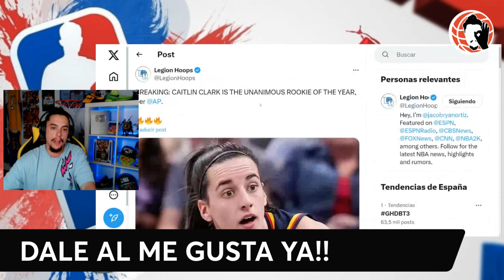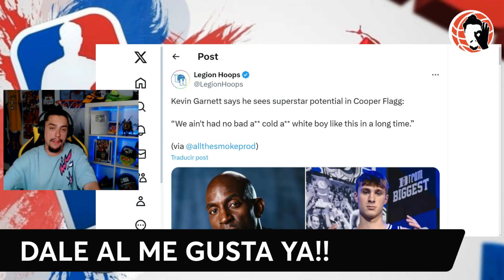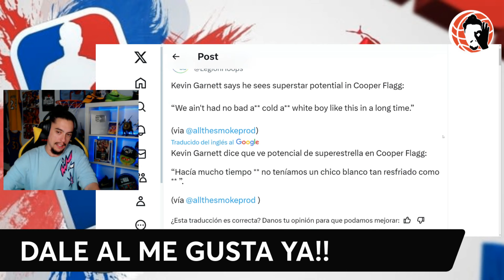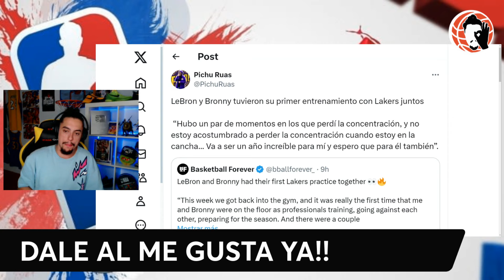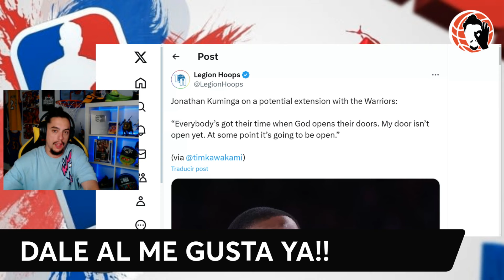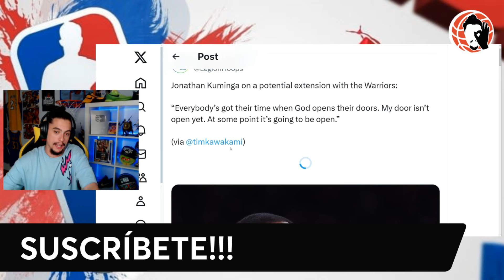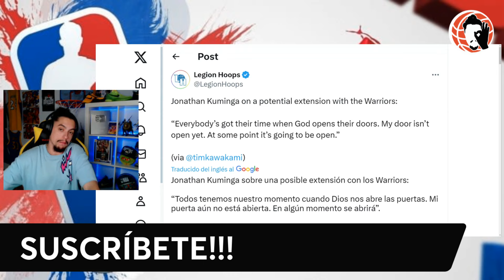💥 ¡¡PERO QUÉ DICE!! 😱 ÚLTIMA HORA!! 🚨 KUMINGA, BRONNY JAMES, CAITLIN CLARK, COOPER FLAGG 🔥 NBA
PARTIDOS NBA, WNBA Y JUEGOS OLIMPICOS GRATIS AQUI

*Sortearemos 50 Pases Vip para ver el partido con imagen en el propio chat

Hoy en un nuevo vídeo de Bang4Three NBA te traigo el DIRECTO EN VIVO!!